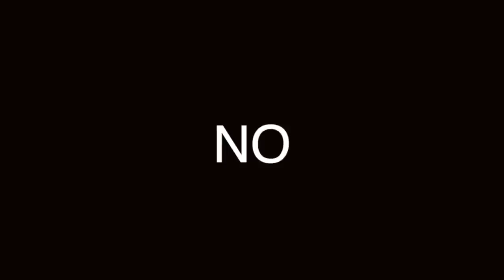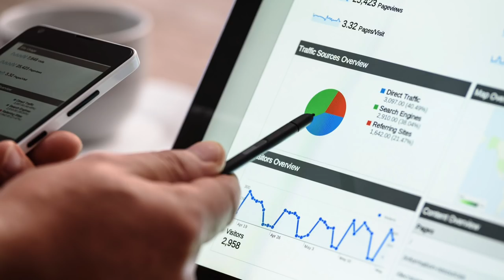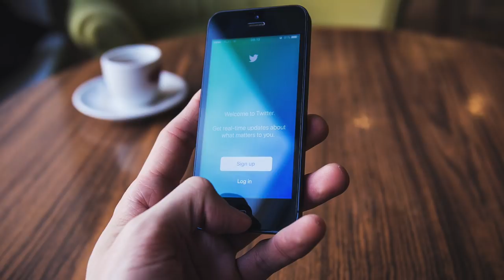VENTAS: RETO de los OLVIDADOS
Maru PANGANIBA nos enseña el TIP de ventas de esta seman, no lvides a ponerlos en práctica. A nosotos nos ha ayudado mucho.
Visita nuestro sitio asociado de Amazon para productos de tu interés: